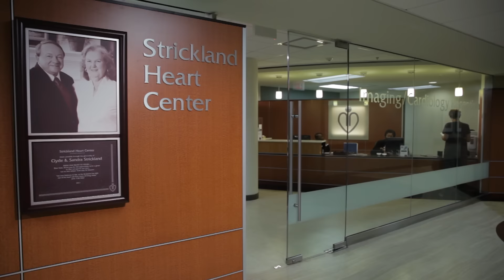Next Generation: Transforming Healthcare in Our Community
The Gwinnett Medical Center Foundation is committed to improving the lives of our community through access to excellent healthcare. Join us as we further our promise to care for people now and into the future.